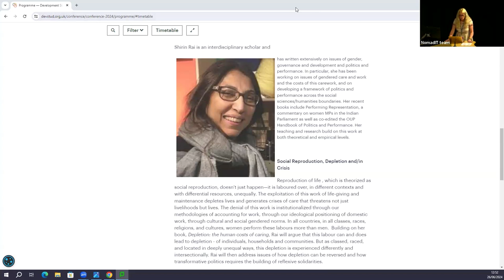DSA2024 Conference: Social Reproduction, Depletion and/in Crisis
Who does social reproductive work when you’re doing political work/activism? That was one of the questions asked by Distinguished Research Professor in the Department of Politics and International Studies at SOAS, Shrin Rai.